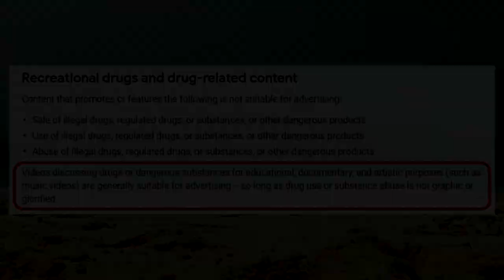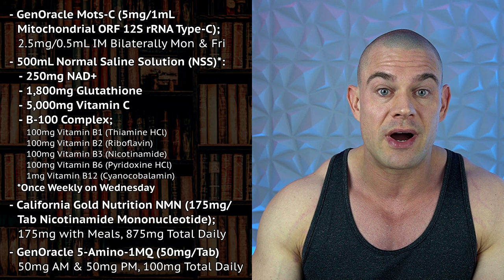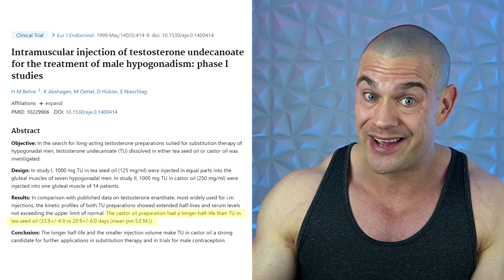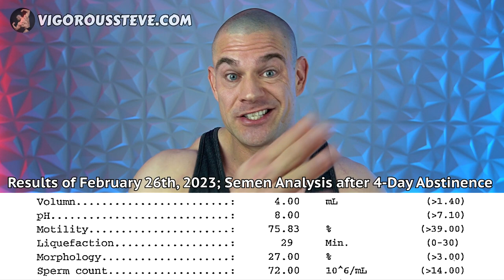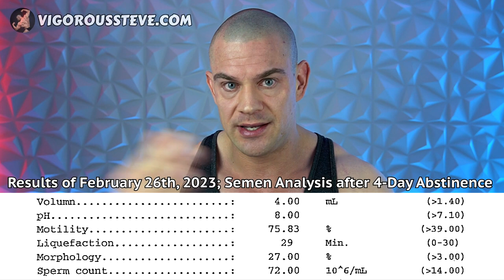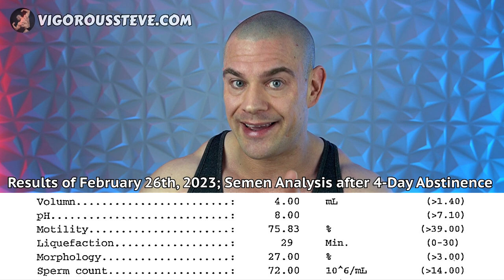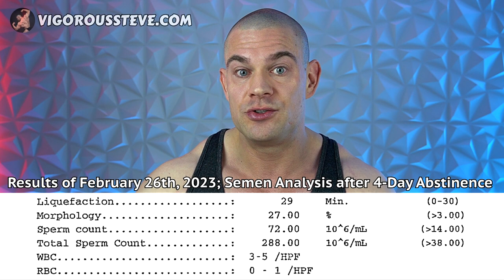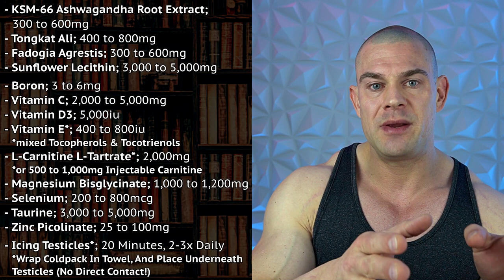SUPRAPHYSIOLOGICAL LOADS! Baseline Semen Analysis On STEROIDS!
⚕ Vigorous Amazon Store (Bodybuilding Health Stuff):

Studies Mentioned:
Title: Intramuscular injection of testosterone undecanoate for the treatment of male hypogonadism: phase I studies
Authors: H.M. Behre, K. Abshagen, M. Oettel, D. Hübler & E. Nieschlag

TIMESTAMPS:
00:00 - Intro Teaser
00:30 - My NoFap Streak Has Ended...
01:34 - TRT+ Breakdown
05:09 - Sex-Hormone Panel
08:33 - Baseline Testicular Volume
10:03 - Baseline Semen Analysis; Volume
11:43 - Semen pH Levels
12:58 - Semen Motility
16:05 - Semen Liquefaction
18:16 - (Total) Sperm Count
20:06 - Missing Testing Parameters
21:17 - The Plan For Now!
23:12 - Steve's Fertility Protocol
29:39 - Closing Thoughts